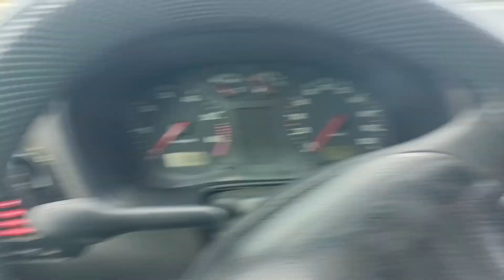أجيو معايا لجبل فحص أنجرة طريق تلاتة تغرامت وتطليلة على سبتة